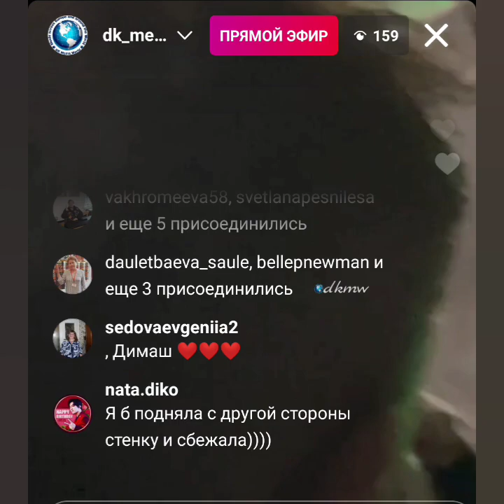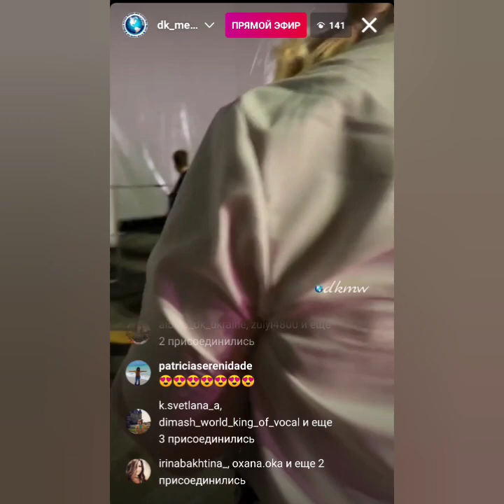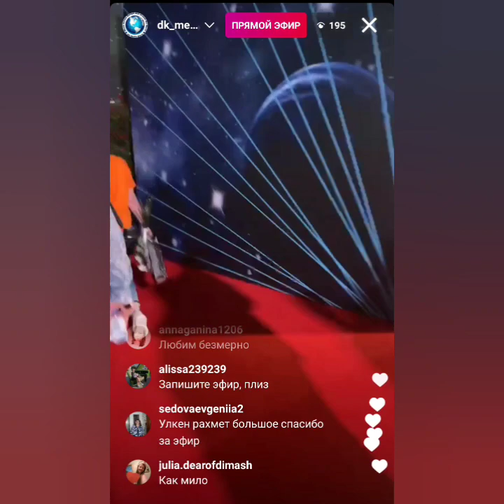LIVE streaming. Dimash leaving the New Wave Hall after the 2nd day of the contest. Димаш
Использование, цитирование, переводы и репосты этой публикации только по запросу. Благодарим за понимание.
Any use, quotation, translation and repost of any part of this publication is not allowed without authorisation.